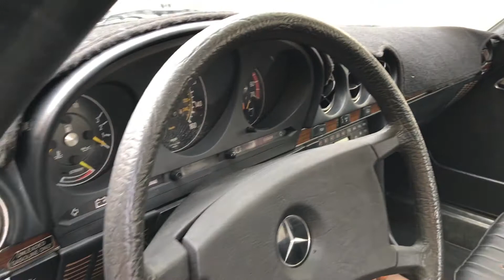1983 Mercedes 380SL Overview